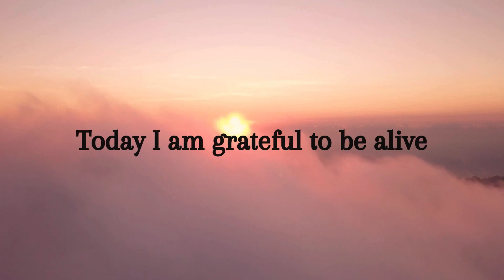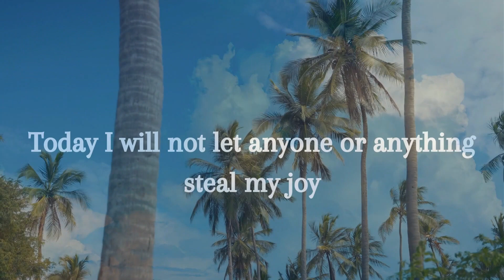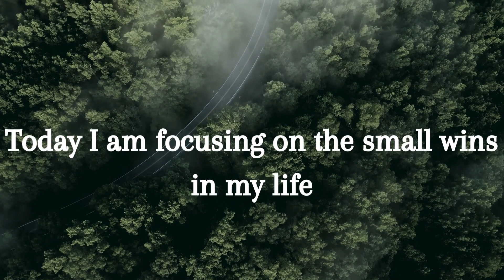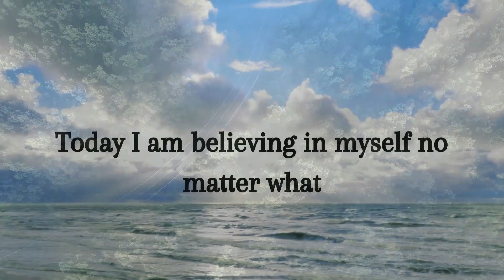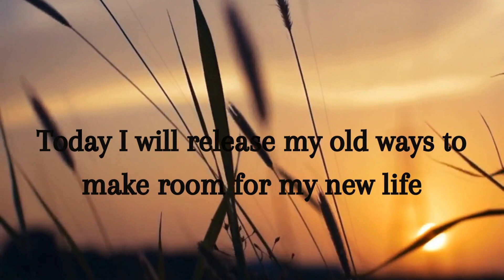Daily Affirmations: Increase your motivation | Motivational Monday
I wanted to share these daily affirmations I use to uplift myself, and speak greatness over my life. I challenge you to repeat these affirmations daily before you start your day, and before you go to bed.

Click the post notifications bell, so you don't miss a new video

Personal: a__rare.gem
Business: un1quely.you_ & _shebakes2